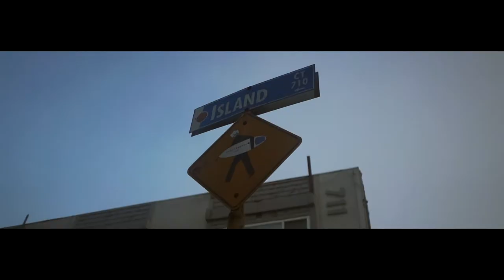Sosa Feat. Domo - Take Me Out (Official Music Video)